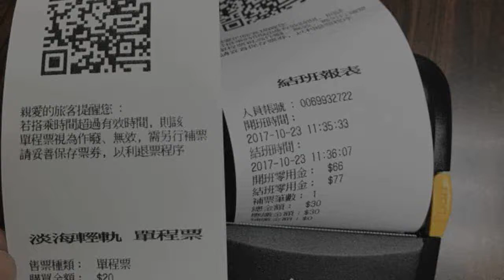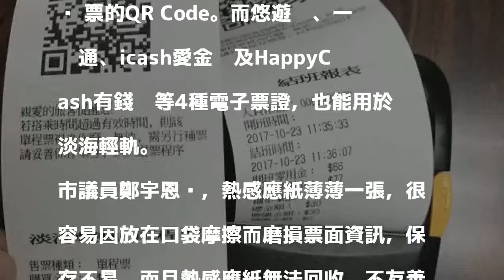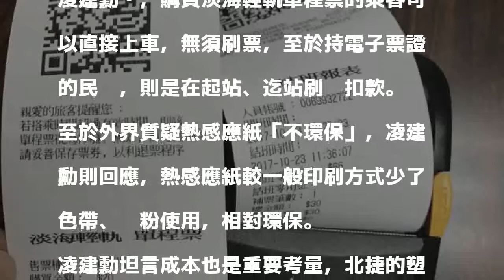淡海輕軌單程票用感熱紙 挨批「不環保、易搞丟」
〔記者陳心瑜／新北報導〕預計今年底完工通車的淡海輕軌，單程票最近出爐，但消息一出，卻遭外界質疑「不環保」，指政府力推「限塑」，卻使用無法回收的熱感應紙。新北市議員鄭宇恩也質疑，熱感應紙票券單薄、容易搞丟，使用方式也不符合民眾搭乘習慣。對此，新北市政府捷運工程局解釋，熱感應紙成本較低，且較一般印刷環保，將維持原案。

發表評論評論如下。